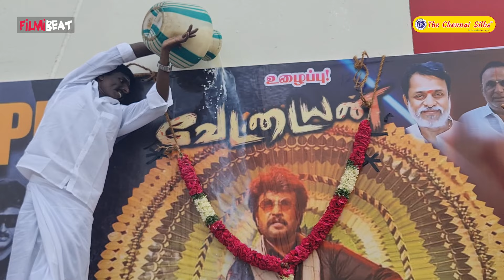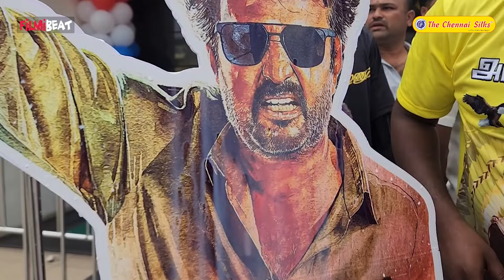சூடம் ஏற்றி ரஜினியை வணங்கிய ரசிகர்கள் | Vettaiyan Celebration | Rajinikanth | Filmibeat Tamil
~PR.268~ED.354~HT.302~